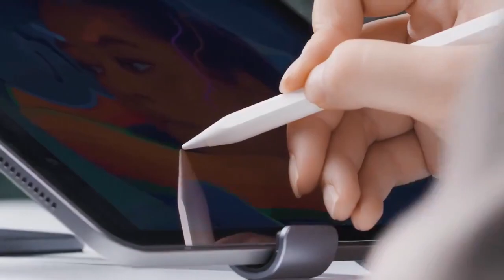Giá đỡ điện thoại để bàn Baseus bằng hợp kim nhôm